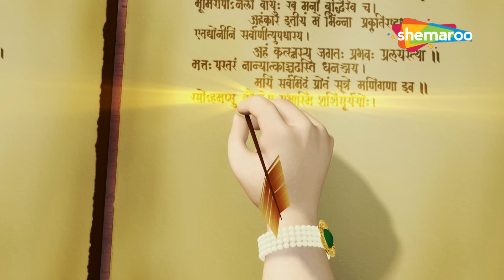Shankarji Ka Damroo Baje, Ganu Sabka Pyara Hai & more Popular Songs Collection